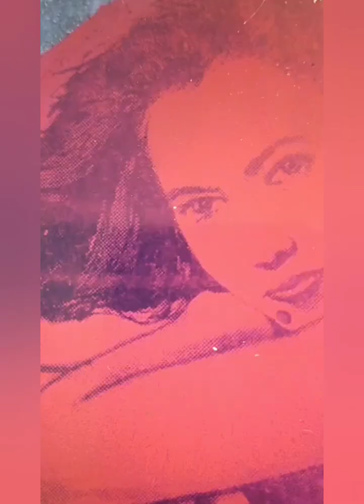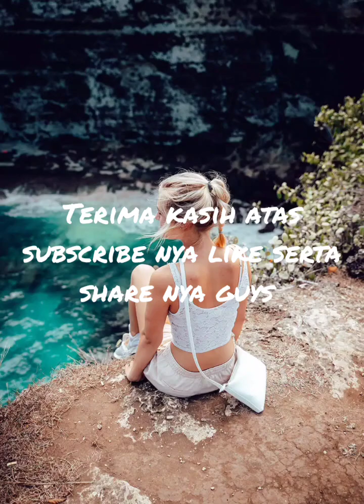Top Song Populer No Copyright Sounds by NCS Short - (bersama channel @sir_ilham )